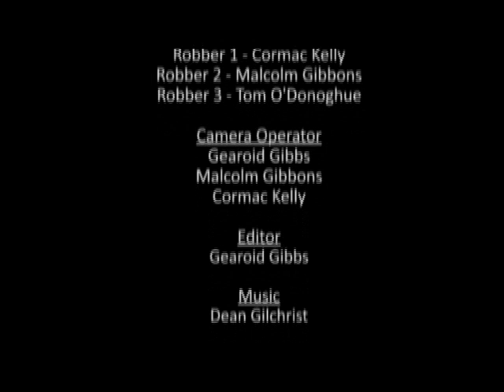The Robbery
A short film produced by the Knockbeg College Film Society in August 2009.